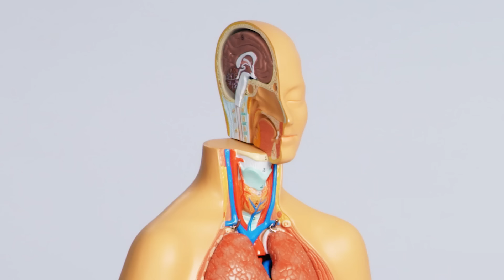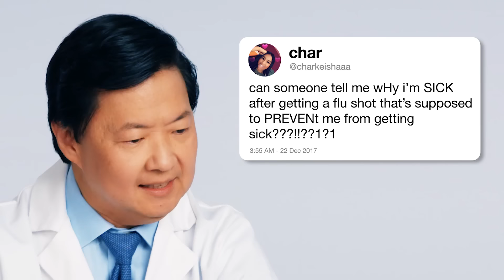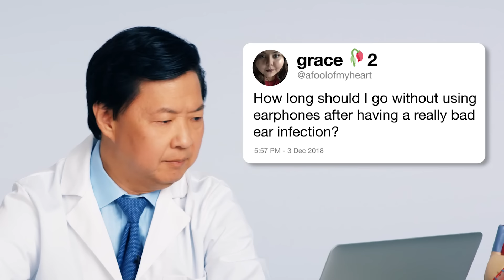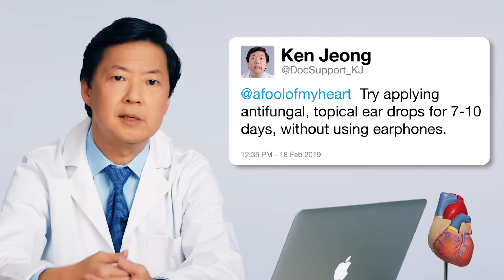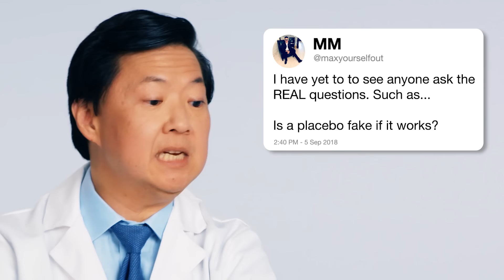Dr. Ken Jeong Answers More Medical Questions From Twitter | Tech Support | WIRED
Actor, comedian and physician Ken Jeong uses the power of Twitter to answer even more common medical questions. Will you get the flu from a flu shot? Can stress make you sick? What IS E. Coli?